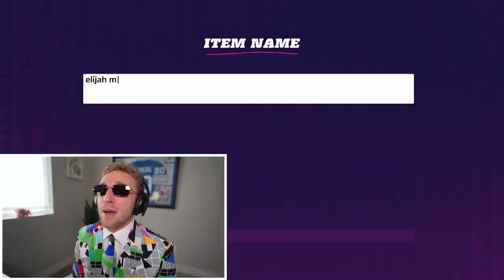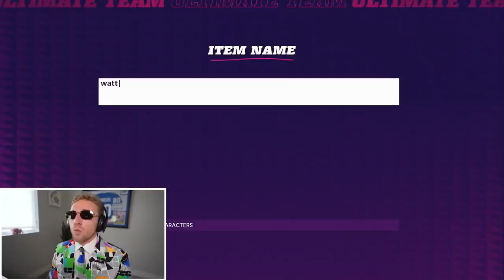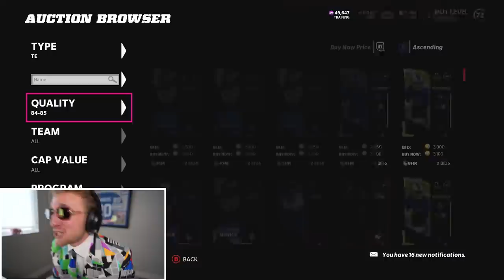Double Or Nothing! Season Opener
The season opener to papa meags’ brand new series - Double or Nothing. Enjoy this heater boys, this should be the start of a super hype brand new series. ESHKEEET!!!